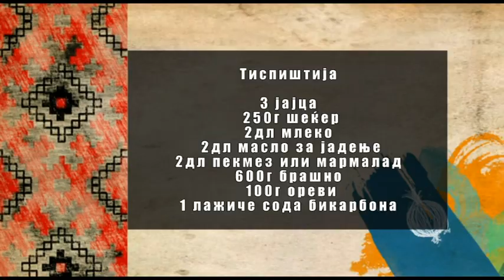Vkusot na tradicijata - tispistija